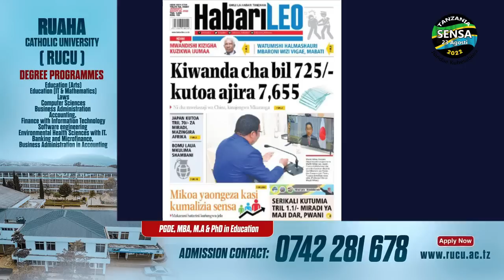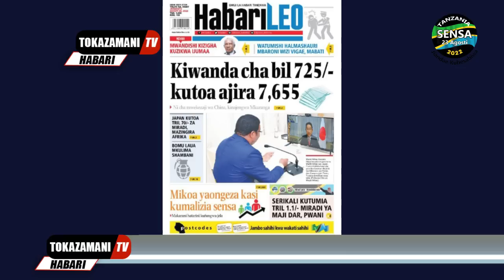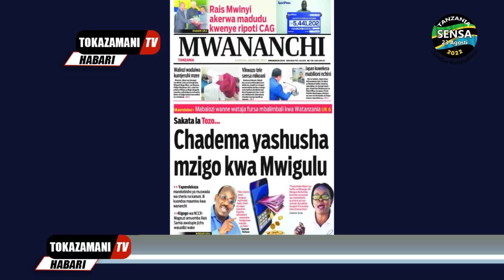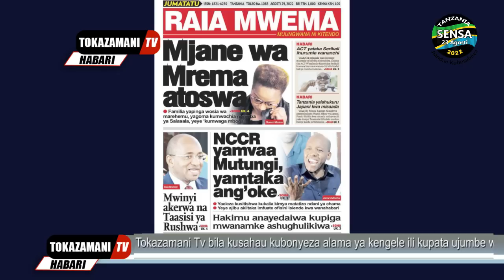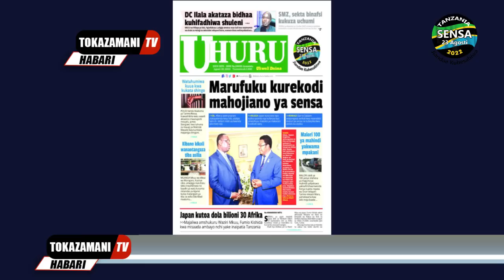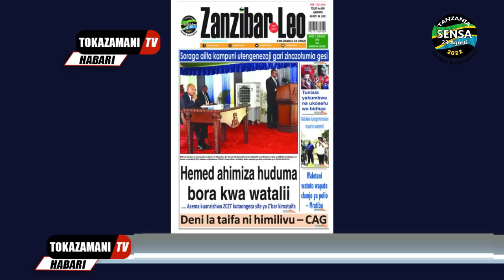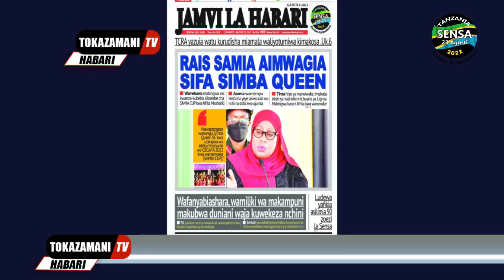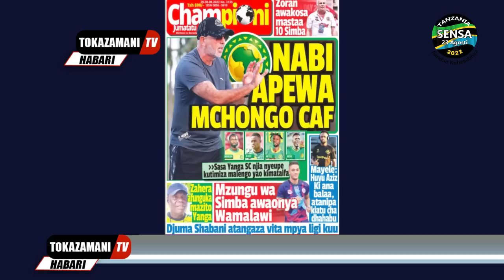Magazeti ya leo,29/8/22,BOMU LAUA MKULIMA SHAMBANI,ONYANGO KUNG'OLEWA SIMBA,NABI APEWA MCHONGO CAF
Magazeti ya leo,29/8/22,BOMU LAUA MKULIMA SHAMBANI,ONYANGO KUNG'OLEWA SIMBA SC,NABI APEWA MCHONGO CAF